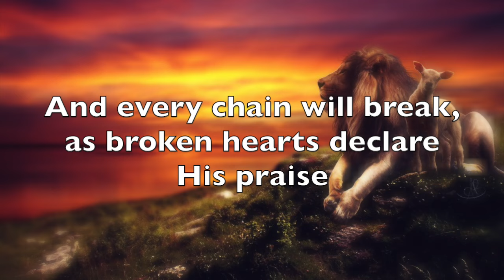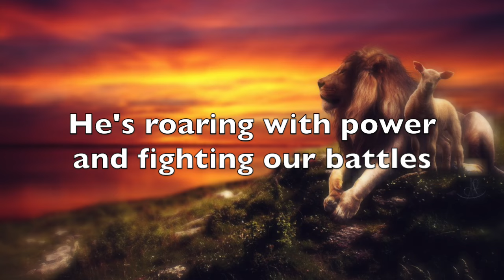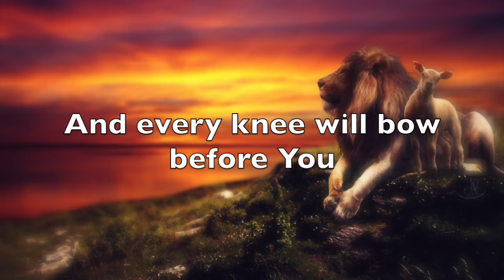Lion and the Lamb/ Big Daddy Weave Studio Series (medium key)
Lion and Lamb worship video